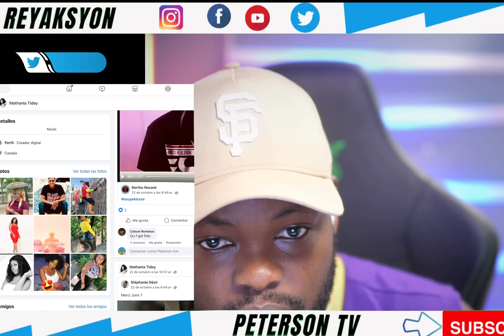MAP RET AK TÈT MW-BEDJINE😳TI DAM SA RE FÈ MIZIK LAN🔥